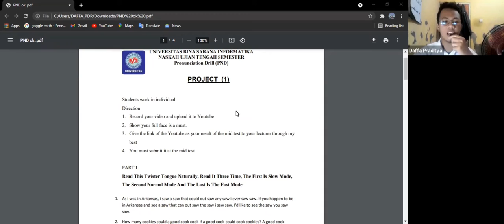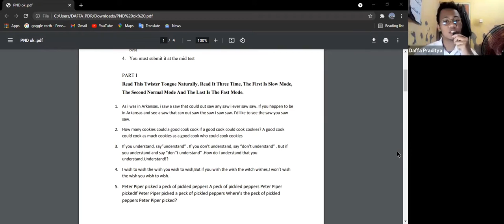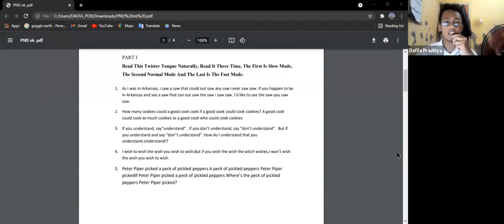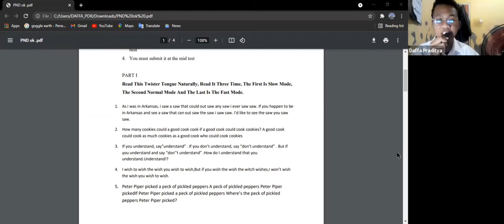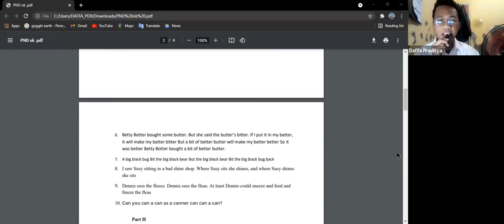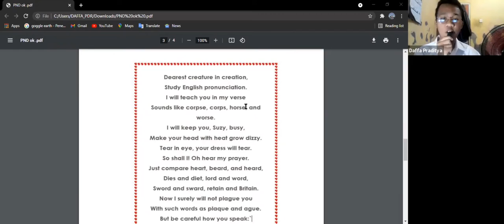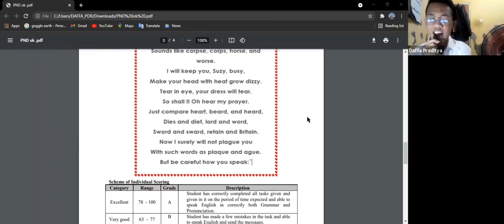TONGUE TWISTER & POEM READ | PRONOUNCIATION DRILL LECTURE | MIDDLE TEST ASSIGNMENT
Good day mate!
In this video, I would like to proudly present this video to my pronounciation drill lecture and my fellow friends in the class regarding to fulfill the middle-test assignment that occurs on 1 November - 6 November. Then, this video including how to pronounce a tongue twister and poem correctly.

Name : Daffa Praditya Devano Ramadhan
Major : English Literature
College : Bina Sarana Informatika University Jakarta

Hopefully, this video would gonna help the English learners, particularly in pronounciation lessons. Despite of plenty of lack within this video, I remainly sure that the material that contained in this video still useful and fascinating for all of us! It's not merely for fulfilling the middle test assignment but along with giving a valuable lesson towards English pronounciation to people who watch this video!

Have a good day mate!